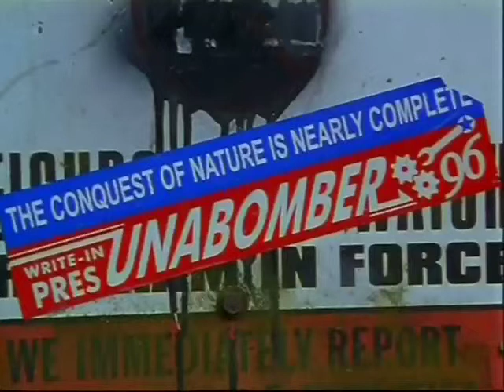NETWAR2 -extract from film Hard Drive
Featuring John Zerzan. When RAND invented the internet they didn't expect a new generation of techno-subversives and neo-luddites would try to destroy it from within. From the snows of Oregon to the mountains of Chiapas, Hard Drive travels south down the Pacific Highway checking out the trenches of the information war. "Brilliant images, great lines and wonderful characters instill a seductive weirdness to the tale... An extraordinary road movie set in the dying embers of a cyber conflagration that has left big business government and the military establishment with the upper hand... Hard Drive is a primer to grass root politics on the net..." The Guardian
Directors: David Fox, Christopher Walker, Producer: Peter Day, Camera: Maxim Ford
A Faction Films production